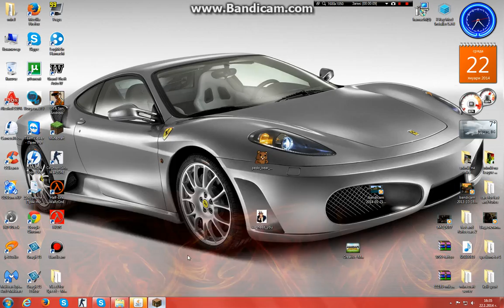Minecarft EPIZOT 1 v moq server